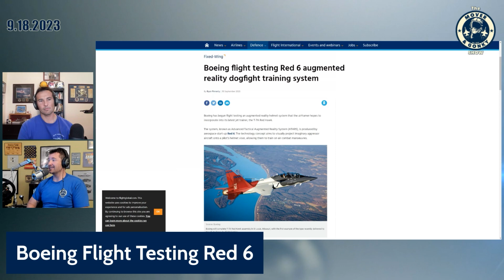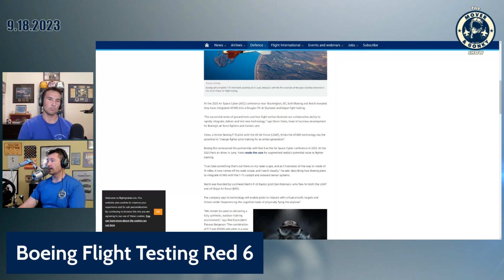Boeing and Red 6 Testing New Augmented Reality Training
Mover and Gonky discuss a recent article explaining how Boeing is teaming up with Red6 to create augmented reality training for fighter pilots. Check out The Mover and Gonky Show Mondays at 8PM ET LIVE.